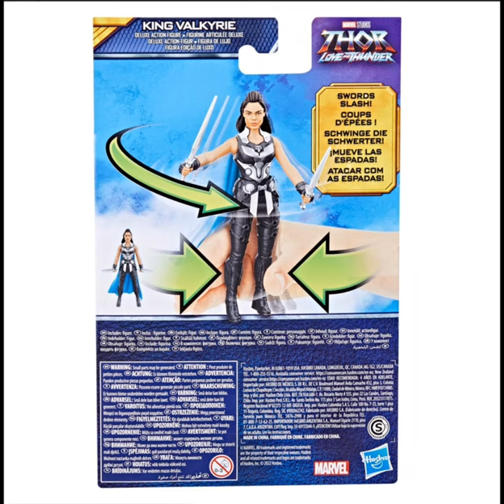Thor: Love and Thunder King Valkyrie 6-Inch Deluxe Action Figure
Imagine slashing into otherworldly action and adventure with this 6-inch-scale King Valkyrie deluxe action figure from Marvel! Featuring design and detail inspired by Marvel Studios' Thor: Love and Thunder, part of the Marvel Cinematic Universe, kids ages 4 and up can pretend to join the battle to protect New Asgard. Squeeze the King Valkyrie deluxe action figure's legs to activate a fun sword-slashing action feature! Kids and fans will love re-creating favorite moments from the Marvel entertainment, as well as imagining their own superpowered adventures.